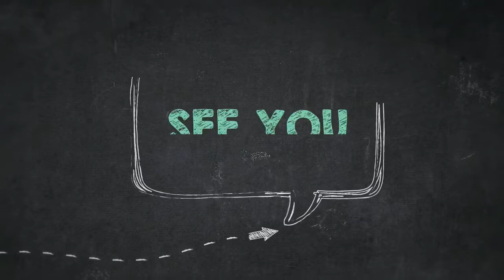How to Color Friendly Butterfly In The Garden Coloring Page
Good day people, our newly posted coloring picture which you could work is How to Color Friendly Butterfly In The Garden Coloring Page, listed on butterfly category. For even more picture relevant to the sheet above, you could check the following Related Images widget on the bottom of the page or alternatively browsing by category. You may find many other cool coloring picture to pick up.